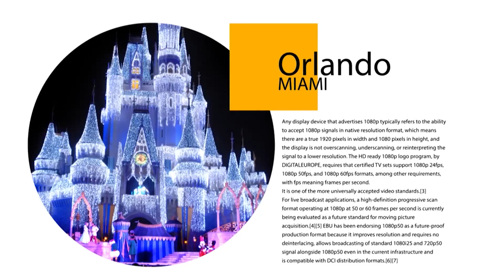Check-In tv 45 - Enjoy 15 Ola - Un día en Disney